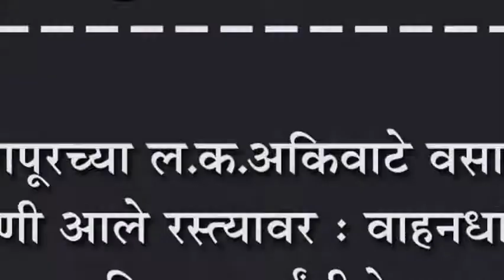जयसिंगपूरच्या ल.क.अकिवाटे वसाहतीचे सांडपाणी आले रस्त्यावर :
जयसिंगपूरच्या ल.क.अकिवाटे वसाहतीचे सांडपाणी आले रस्त्यावर : वाहनधारकांना त्रास, परिसरात दुर्गंधीचे साम्राज्य